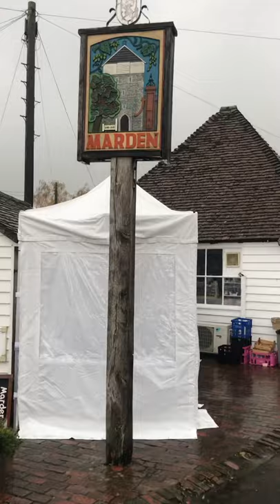Walkabout in Marden, Kent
4 mile walk in Marden , Kent